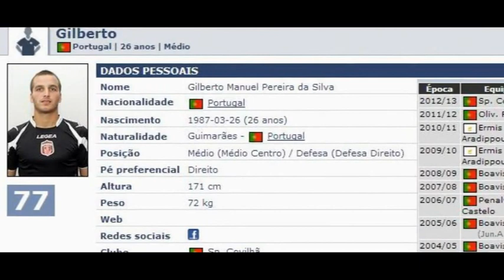Gilberto Silva - Covilhã